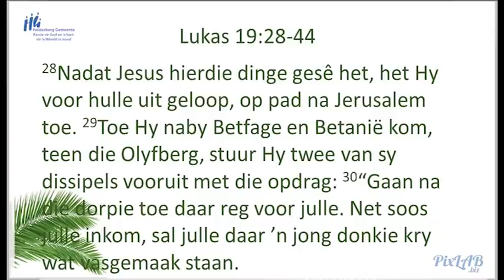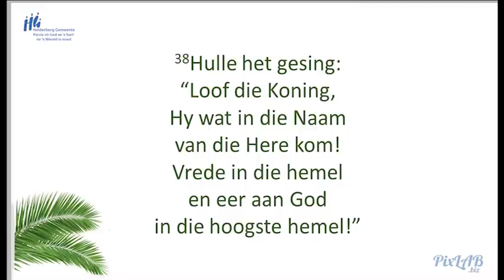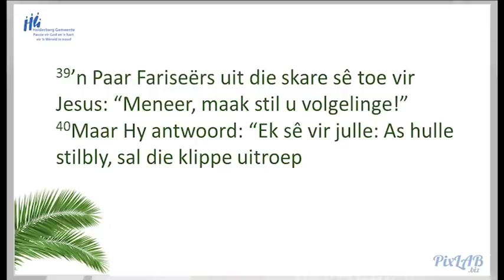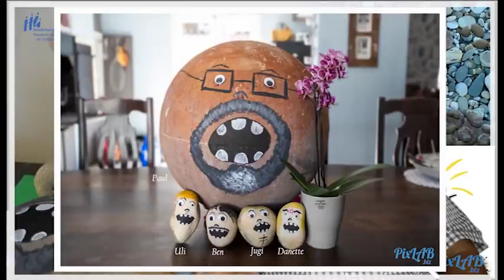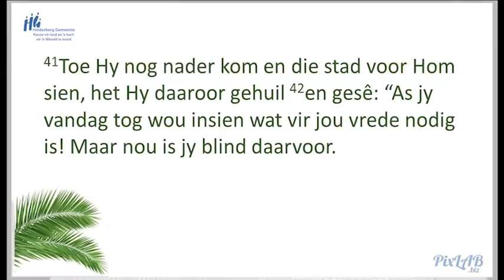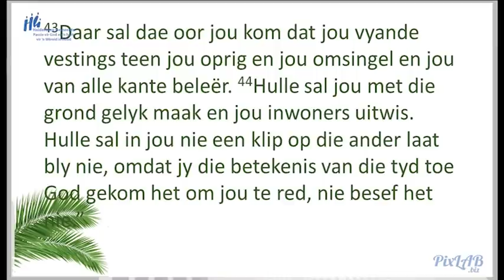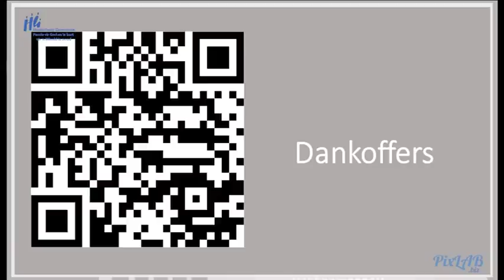Helderberg Gemeente 05 April 2020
Huiskerk